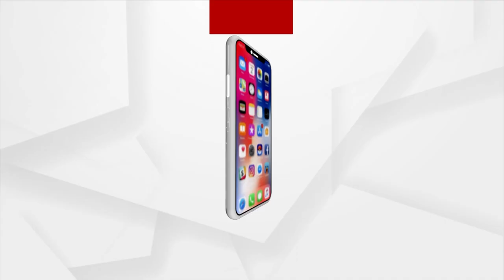Listen To Rangabati Song On The Occasion Of Nuakhai